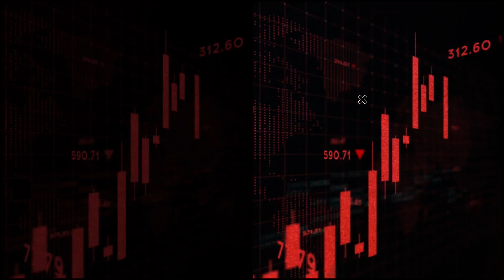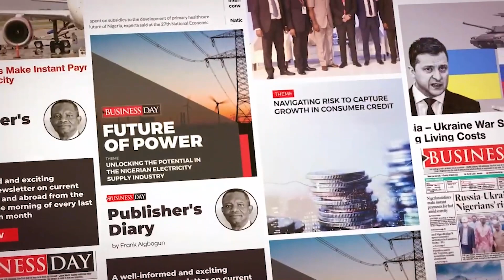BusinessDFX market roars back to life with $1bn single day trade